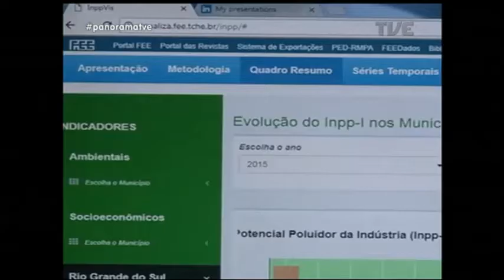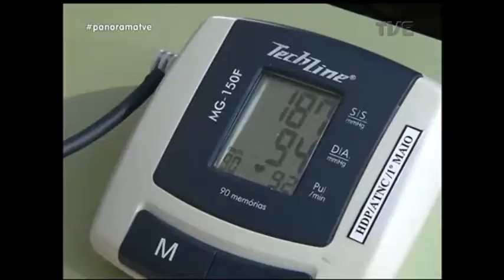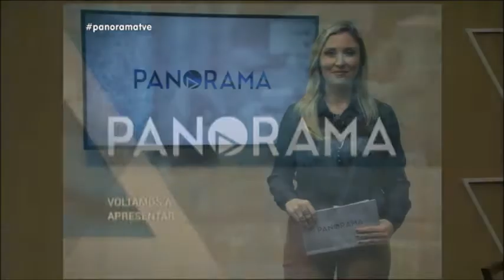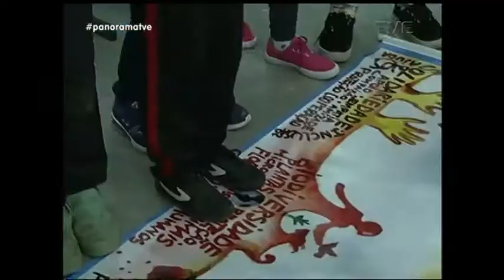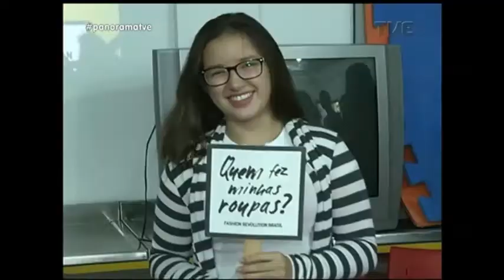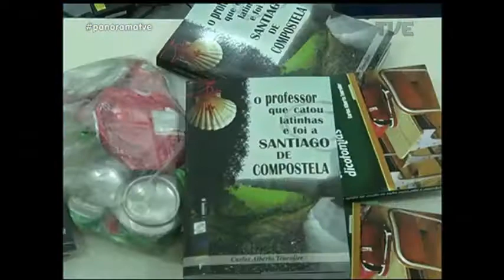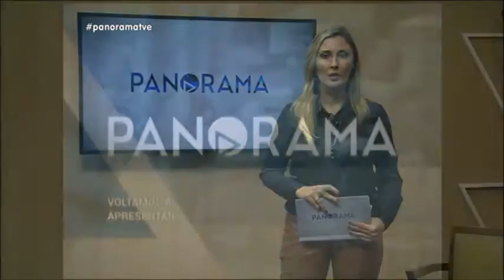Panorama | TVE - Virada Sustentável - 06/04/18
Arte e desenvolvimento. O Panorama destaca as atrações da virada sustentável que acontece neste fim de semana em Porto Alegre. Saiba como a cultura pode promover e estimular o respeito ao meio ambiente. Veja também: quinhentos novos policiais reforçam efetivo da Brigada Militar. As mobilizações em defesa do ex-presidente Lula na capital. E a expectativa para a final do gauchão entre Grêmio e Brasil de Pelotas